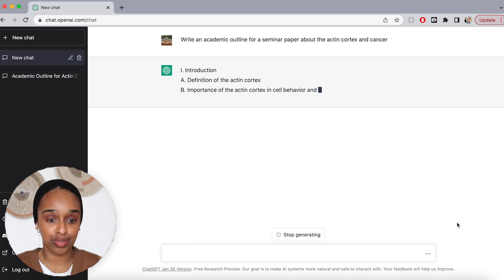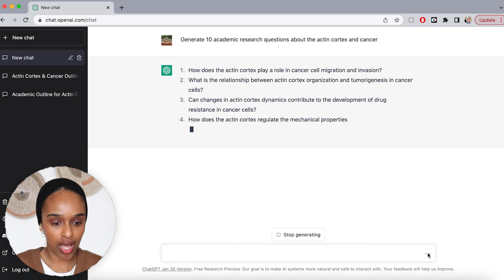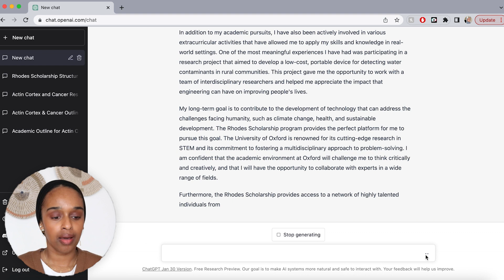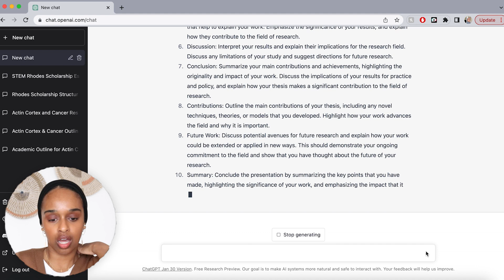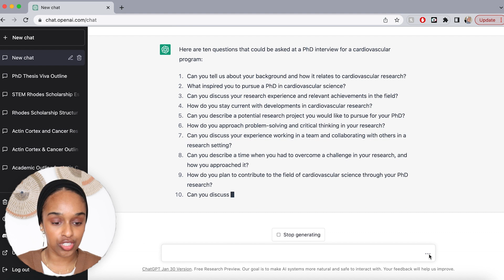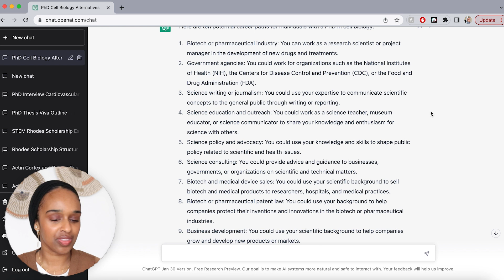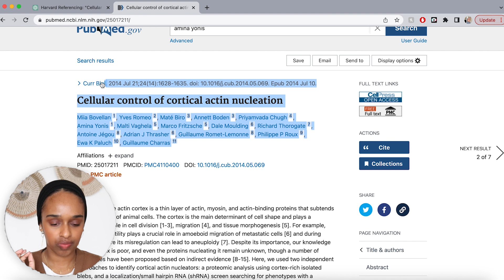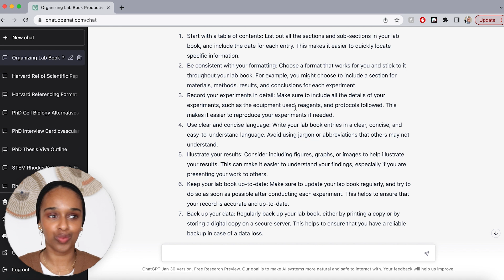ChatGPT tutorial for researchers: Is it a game changer?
In this video, I talk about how ChatGPT is everywhere and that everyone is using it. But most academics don't know how to use it *smartly.* Here's how to use ChatGPT intelligently (and ethically) for academic purposes.

★ CHAPTER TIMESTAMPS
00:00​ Introduction
01:30 Outline research paper
03:00 Brainstorm research questions
04:10 Draft personal statement / cover letter
08:00 Presentation preparation
08:49 Interview preparation
11:00 Career options / alternatives
13:00 Referencing
14:20 Time-management, lab notes productivity